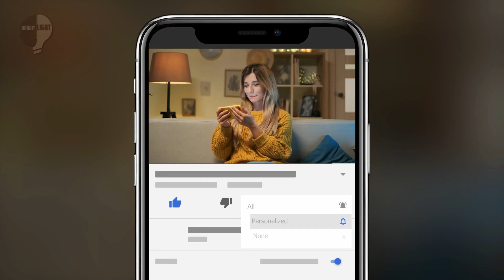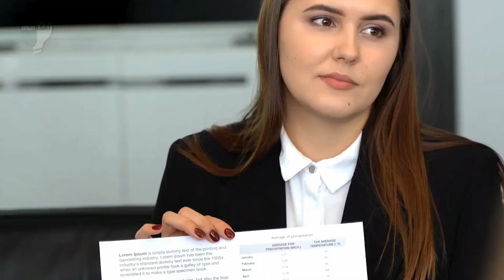Are You An INFP-A Or INFP-T The Difference Will Shock You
In this video, we're going to explore the differences between the INFP-A and INFP-T personality types. As an INFP-A, you're creative, introspective, and intuitive. On the other hand, as an INFP-T, you're more thinker, more analytical, and more rational.

If you're an INFP-A or an INFP-T, the difference will shock you. So make sure to watch this video to find out more about your personality type and how it affects your life. From career choices to relationships, this video will give you a better understanding of who you are and how to best use your unique strengths.

Hello and welcome to Bright Light
Your home for all things Psychology related.  Our experts are on hand to provide you with a psychology education like no other.  If you're looking for psychology tricks, you're in the right place.   Whether that’s understanding the psychology of attraction, determining if you’re the victim of psychological abuse or delving into the murky waters of narcissism, we’ve got you covered.

In fact we have a psychology video covering a vast array of topics including; body language, charisma, childhood trauma, dating advice, depression, emotional abuse and emotional intelligence.

We examine subjects such as; empathy, gaslighting, manipulation, narcissistic abuse, self care, self confidence, self development, and self growth.

Everyone is seeking personal development these days, so let us educate you with indepth analysis on; relationship goals, relationship problems, and relationship advice for women and men.  In fact everything to do with relationships is explored.

We don’t appreciate toxic people, so if you’re in a toxic relationship, let us show you the social psychology driving the problem.  Don’t fall for an intimidating girlfriend or a manipulative boyfriend.  Yes its all human nature, but intelligent people deserve healthy relationships.  We show you how to change your life and safeguard your mental health.  Mental health awareness, mental health problems and mental health tips are all covered in detail.

Are you an introvert, or do you have an introverted personality?  Don’t worry we have love advice for you too.

But we don’t stop there.  Under the microscope we examine; body language tips, the brain, your confidence, how to control your emotions, how to spot charming psychology, why not to have a crush, the thought processes of a couple, dating tips, and daily habits that build a strong romantic connection.